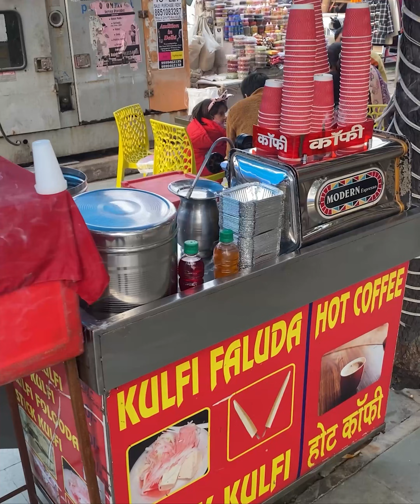Rose Falooda Kulfi ! बचपन की याद कुल्फी फालूदा 💕 Indian Street Food | Street Food India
Welcome to Street Food India
Here you will find Tasty Street Food Videos from All Over India.